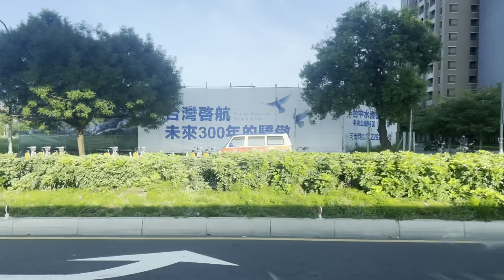73 線 開往:統聯客運中港轉運站 To:Ubus Transfer Station 方向的 Ubus 統聯客運 Market 🔜 Maple Garden [881-U5] 金龍汽車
甲類大客車
出廠年份:2014 年 08 月 [881-U5] KINGLONG KL6112U1
Ubus 73 Wenying Children Park 🔛 Ubus Transfer Station